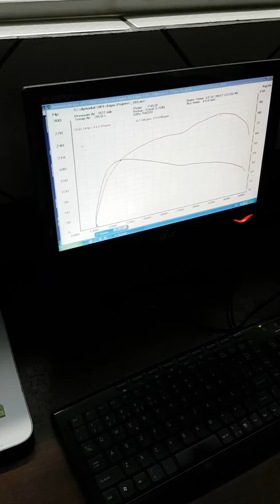Chip de Potência Pajero Full 3.2 - 260cv / 67kgfm - OPINIÃO INGO HOFFMANN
O Mestre das Pistas e maior vitorioso da Stock Car fala sobre sua experiência em ter nossa reprogramação e pedal em seu carro.

Confira a opinião dele e não perca tempo, faça parte do nosso Time!